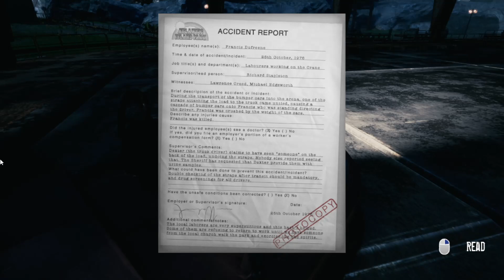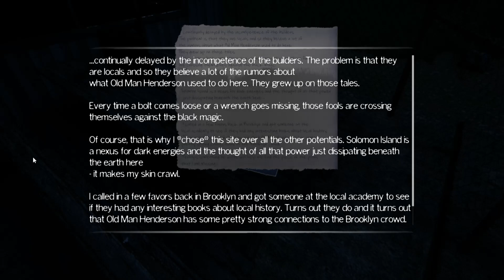The Park - Part 3 - Bumper Cars and Electroshock Therapy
I hope y'all enjoy this game! Warning there are mentions of violence, murder, drug use, child abuse, and self harm in this game. Don't watch if you aren't comfortable with these themes.